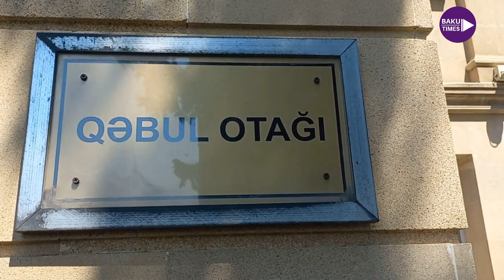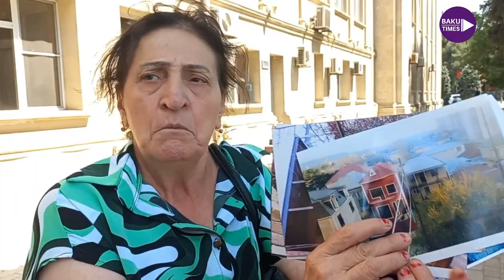"İCRA MƏMURU NAZİRLİYƏ ZƏNG EDİB, DEYİR Kİ: " XANIMI ORADA SAXLAYIN, BİZ RAHAT İŞİMİZİ GÖRƏK."